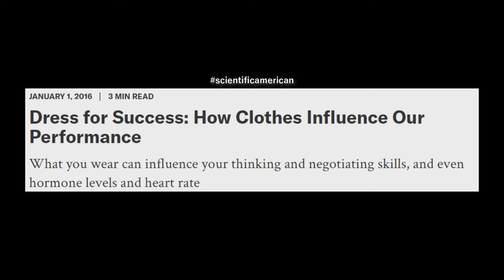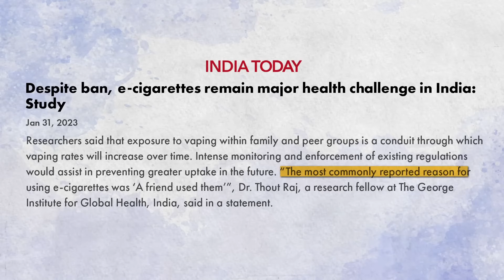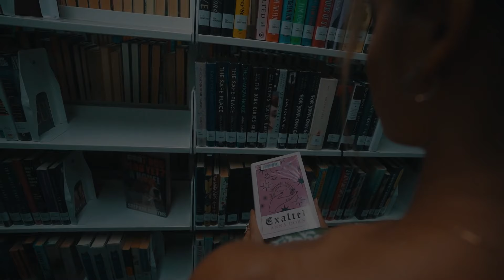Why Indian Gen Z Men LOOKS SAME ? Dark Side Of Gen Z Fashion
In this video, we dive deep into the world of men's fashion and explore  critical issues on how following trends can lead to a loss of individuality and potentially impact your health.

The impact of social media and celebrity culture on men's fashion choices.
How copying fashion trends can diminish personal style and individuality.
The psychological effects of constantly trying to fit in with the latest trends.